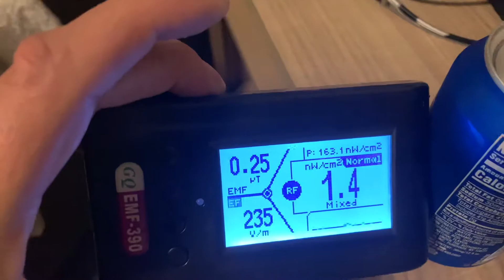EMF 390 Inn Town Suites pearland Texas